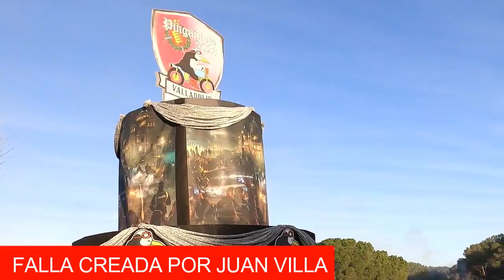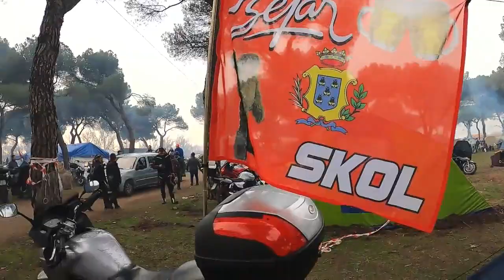Sábado Concentración Pingüinos 2023 Valladolid.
PINGÜINOS 2023 VALLADOLID
Sábado En La Concentración Invernal Motera De Pingüinos 2023.